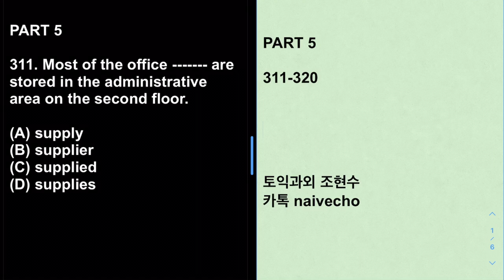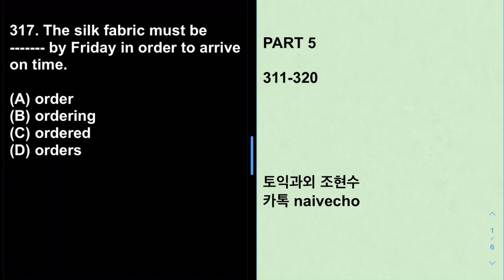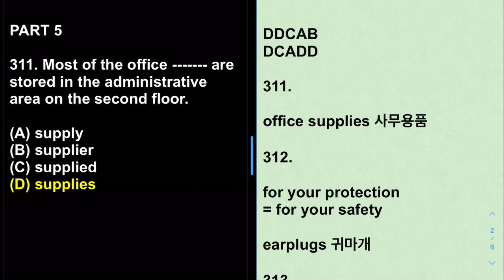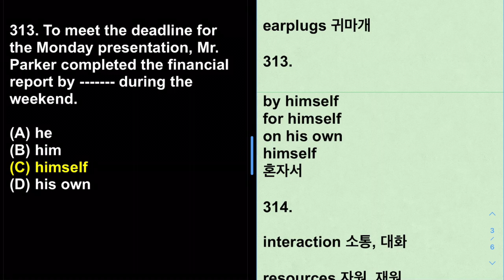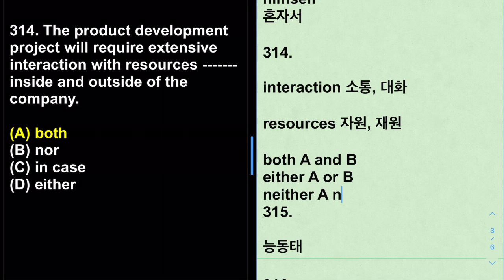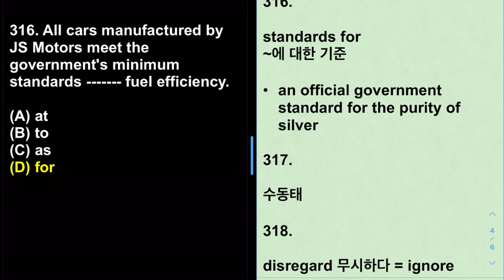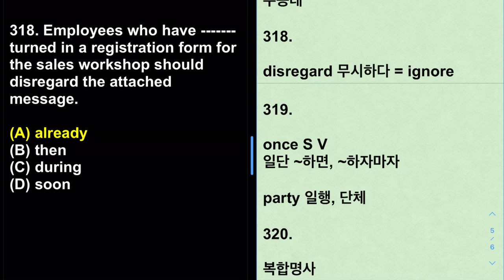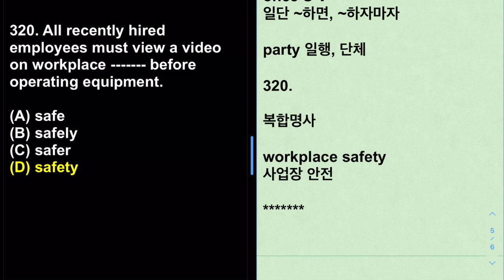토익예상문제 E 311-320